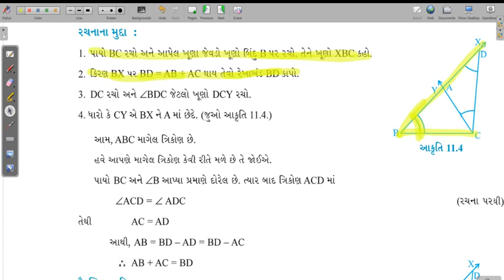M9ch11 summ ans04